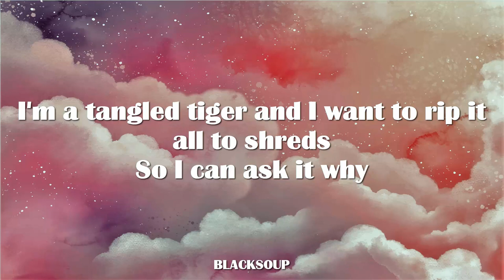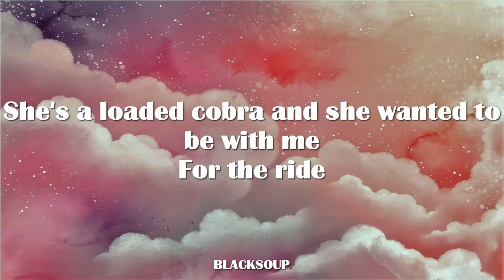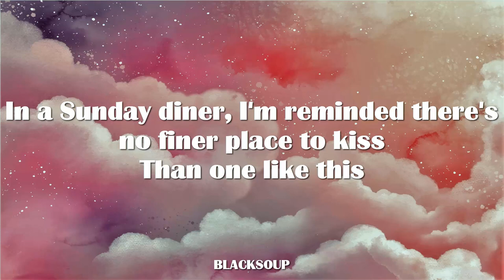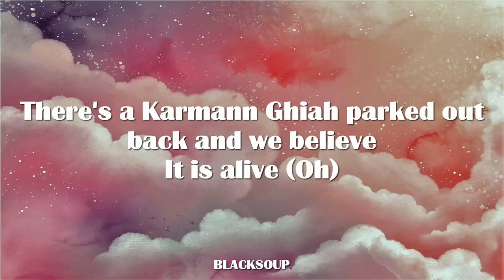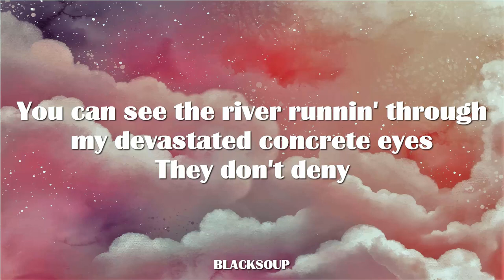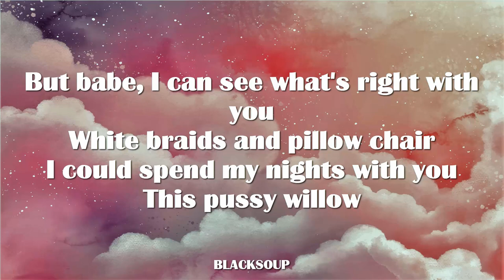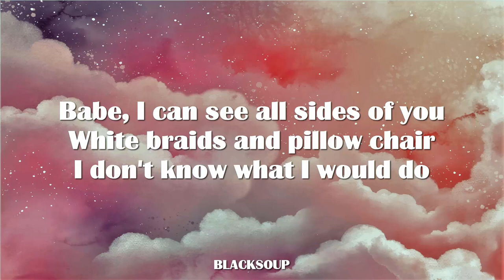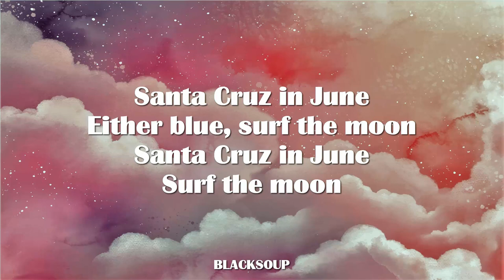Red Hot Chili Peppers - White Braids & Pillow Chair Lyrics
Track 12 on Unlimited Love

I'm a tangled tiger and I want to rip it all to shreds
So I can ask it why
She's a loaded cobra and she wanted to be with me
For the ride
In a Sunday diner, I'm reminded there's no finer place to kiss
Than one like this

But babe, I can see what's right with you
White braids and pillow chair
I could spend my nights with you
This pussy willow
Babe, I can see all sides of you
I don't know what I would do
Without your pillow

She's a Bobby Darin singing to the fish and herring sacrifice
Oh, that's her knife
There's a Karmann Ghiah parked out back and we believe
It is alive (Oh)
You can see the river runnin' through my dеvastated concrete еyes
They don't deny

California blue
Sing to you, things to do
California blue
Sing to you
Deep Ventura sky
Rolling by, rolling why
Deep Ventura sky
Rolling by
Santa Cruz in June
Either blue, surf the moon
Surf the moon
San Francisco Bay
Safe to say, paved the way
San Francisco Bay
Paved the way